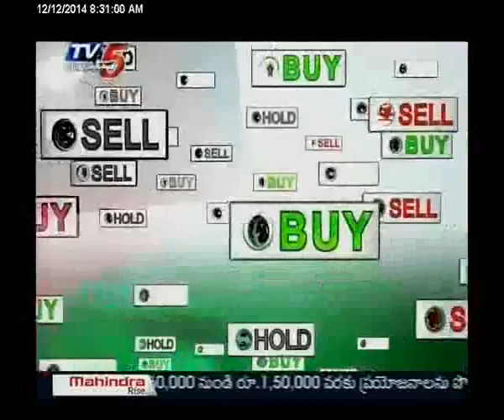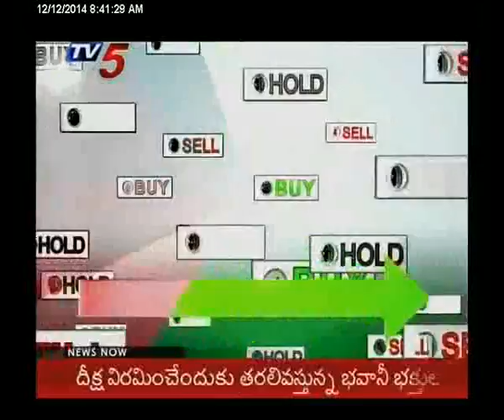12th December 2104 Tv5 Business Breakfast